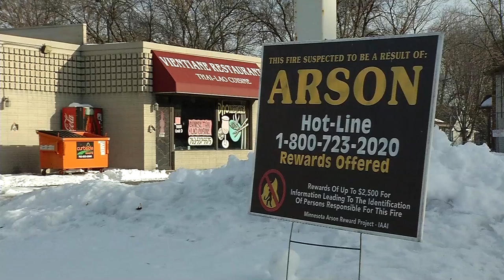Crystal Strip Mall Fire Ruled Arson, Police Seek Public’s Help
A late November fire at a strip mall in Crystal has been ruled arson and Crystal Police believe people know who did it. They are asking people with any information on the fire that happened on November 26 at a Bass Lake Road strip mall housing small businesses to let them know.